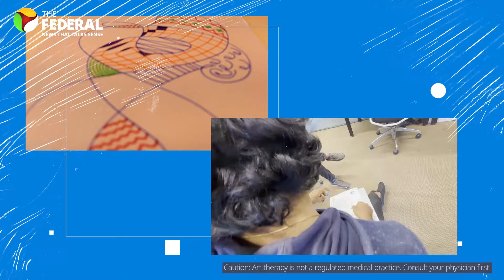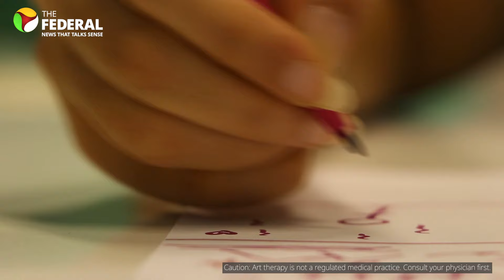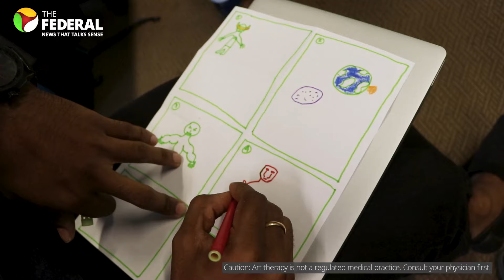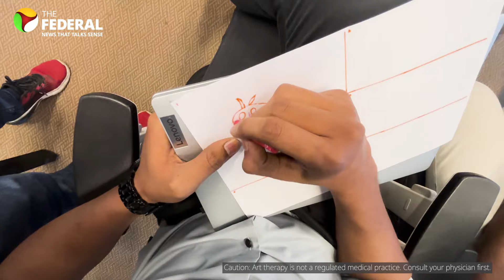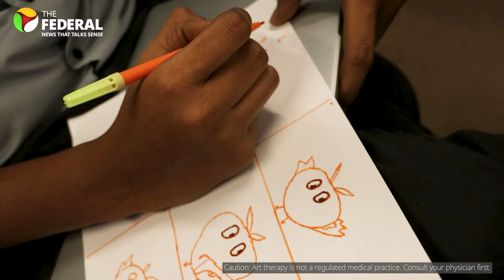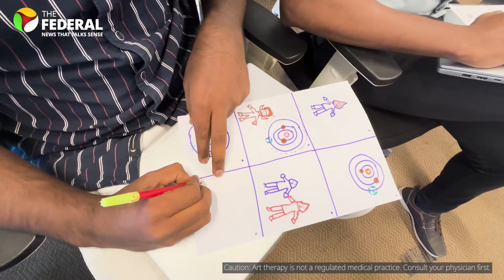Painting away stress: Chennaiites turn to art therapy for healing | The Federal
Art therapy is gaining popularity in Chennai as a new way to improve mental, emotional, and physical well-being. Through activities like painting and drawing, people find a creative outlet for their feelings, helping with stress, anxiety, and more. Certified therapists are guiding many on their journey to better mental health, blending art with traditional treatments for a balanced approach.